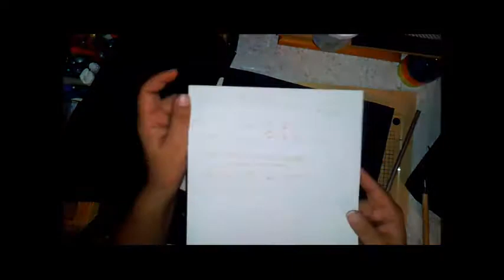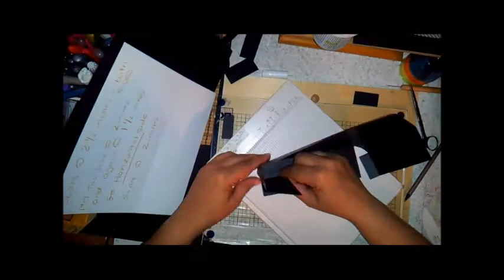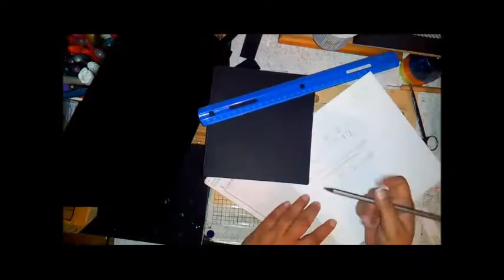DIY Tutorial : Making a 3D Embossed Metallic paper purse / bag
Hello everyone, today I bring you a tutorial on how to make an embossed metallic paper purse using cards stock, inks, paint and embossing folder and some glue  Once you are done it will measure 6 inch by 4 1/2 inch and it will look amazing. I hope you like this video :D
The embossing folder used is a Spellbinders 3D Embossing folder European Tapestry and I used Silver metallic ink and White Pearl Metallics paint by Decoart.